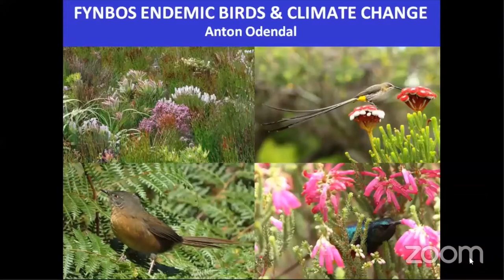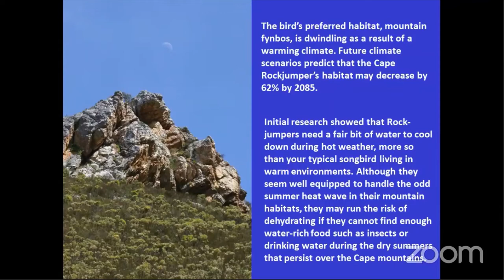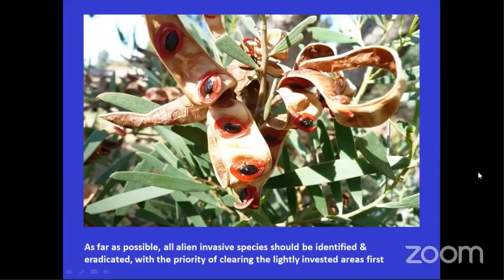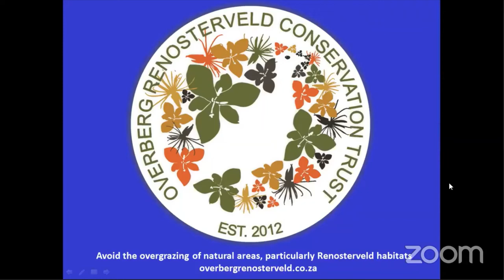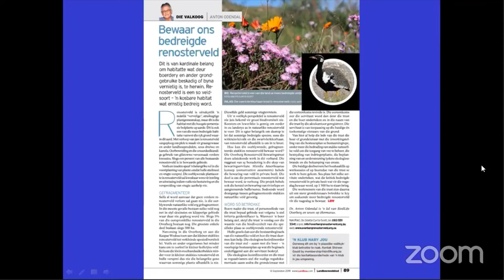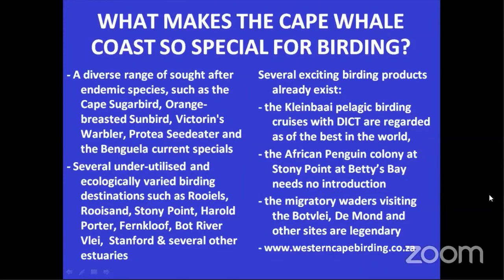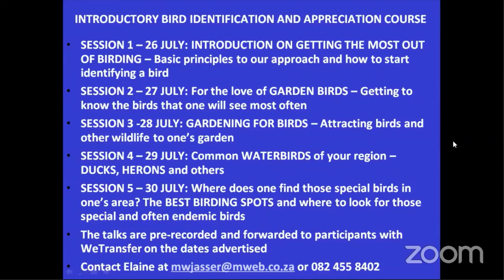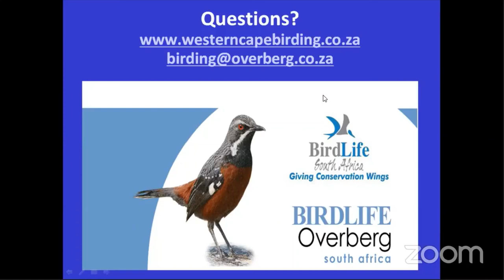20210714 WCC Talk Anton Odendal - Endemic Fynbos Bird Species & the Effects of Climate Change